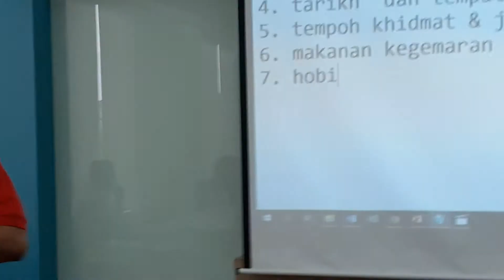Time Management 29